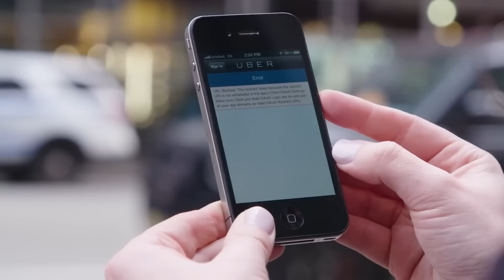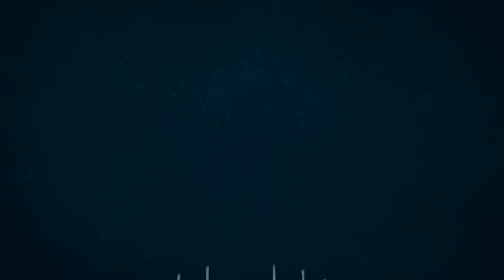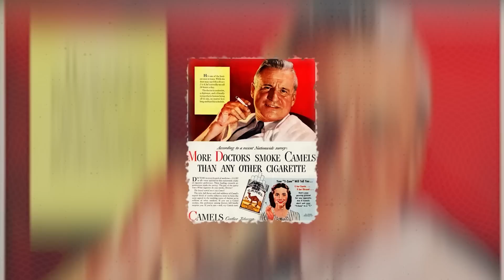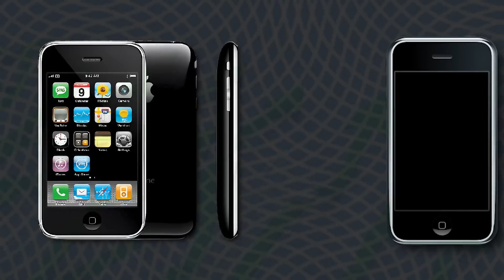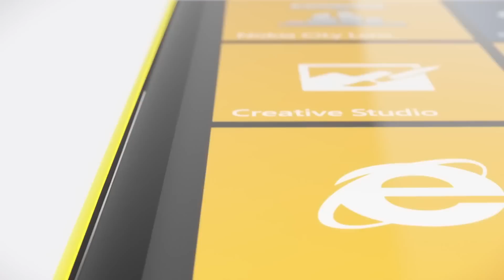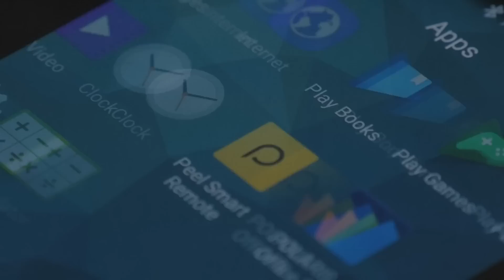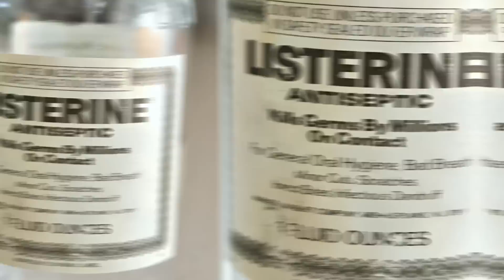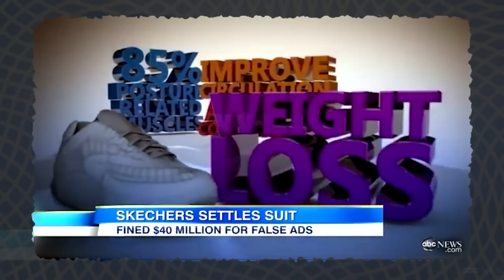Famous PRODUCTS जिन्होंने लोगों से छिपाए अपने सबसे बड़े झूठ | Companies Product Turns Complete Lies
Hello Bhailog, FactBhai here and what if I say, Smoking is healthy? Ofcourse you won’t believe me, but that’s how Cigarettes were sold in old days! But cigarette companies are not the only ones who lie. There are many companies that lie about their products. To name a few - Apple, Iphone, Kellogg’s, Nokia etc are part of big lies told by big brands causing controversies and scandals!